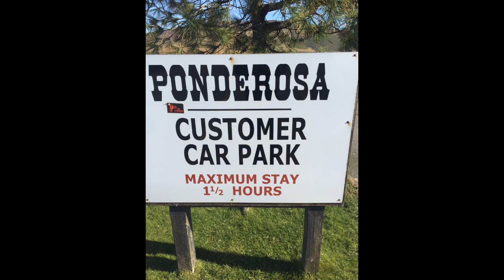Ponderosa Cafe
Apeman Dash Camra

Drift Ghost S HD Helmet Camera

BMW S1000R

Little trip out to the Ponderosa cafe at the top of the Horseshoe pass

Amazing weather for a spin out on the bike at the end of february.

All sounds from youtube libary